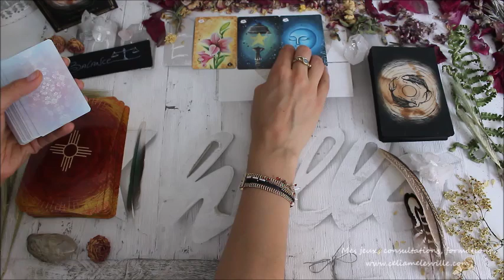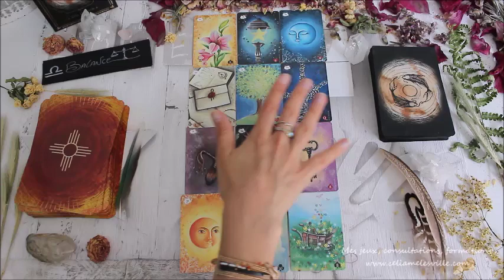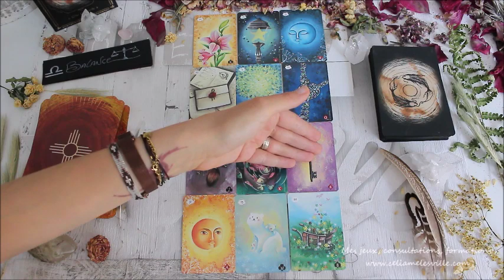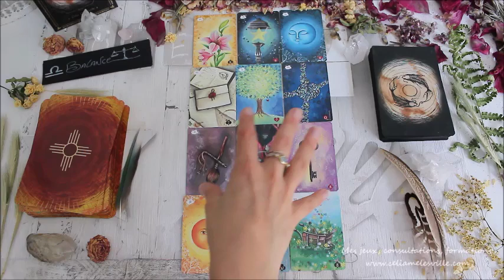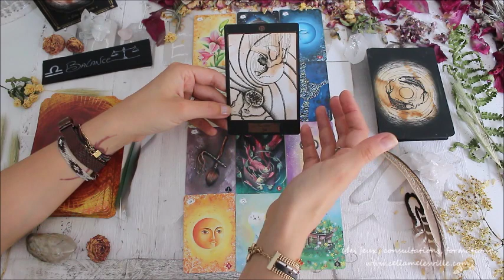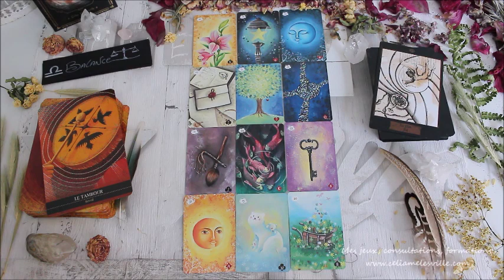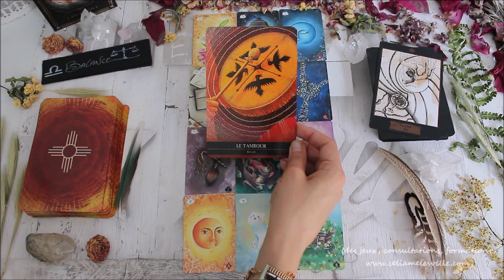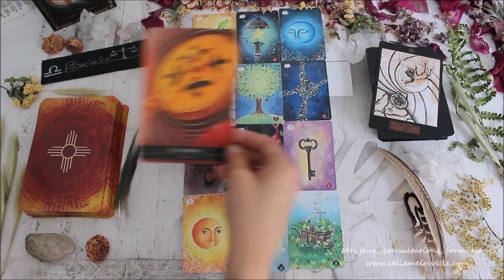♎BALANCE - AOÛT 2019♎ Horoscope - Tirage/Guidance